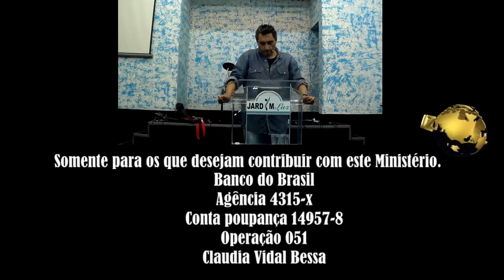Amigo, isso não é Evangelho! | Josemar Bessa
Adore conosco:
Só Tu és a Verdade Deus!
Diante do Trono de Deus nos céus!
Em Cristo estou além do véu!
Que foi, que é, que há de vir!
O Infinito amor do Pai!